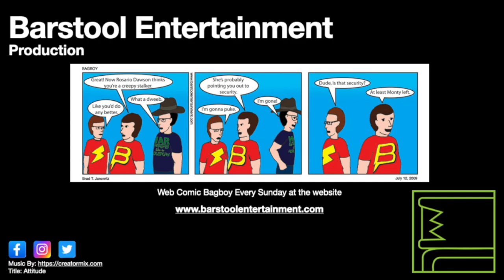Red Dead Redemption 2: Winton Holmes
Money Lending and Other Sins part 4, Arthur has to collect debt from this guy.